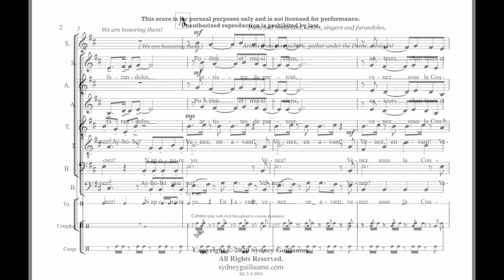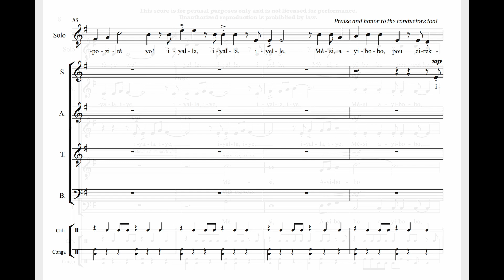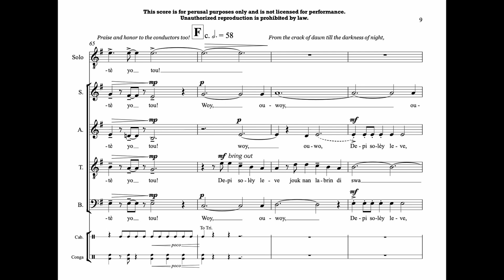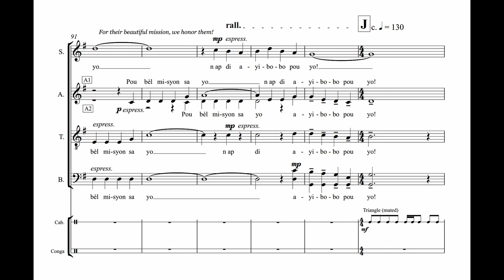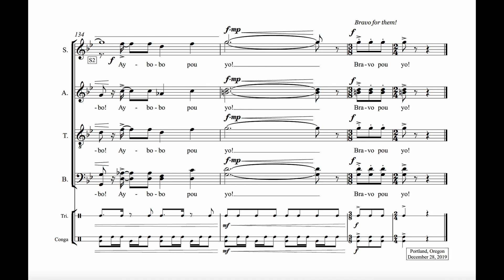Ay'bobo Pou Yo ( We Honor Them ) by Sydney Guillaume {score video} - SATB Chorus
Recording:
Bowling Green State University Collegiate Chorale
Richard Schnipke, conductor
B. Michael Perry, tenor soloist
for the sheet music, practice tracks and audio pronunciation guide of text, go